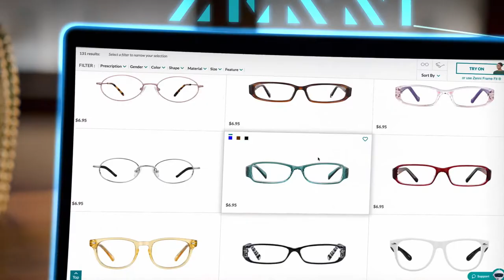Zenni Celebrates the New Movie Free Guy with New Eyewear Collection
We're excited to reveal our latest eyewear collection in celebration of the new movie FREE GUY ! When the world needed a hero, it got Guy. When it needed affordable eyeglasses, it got Zenni! We've been dedicated to saving the world from overpriced eyewear since 2003.

and see FREE GUY in theaters August 13th.